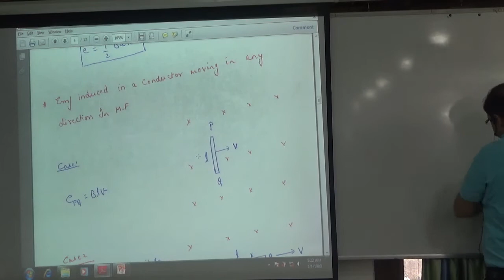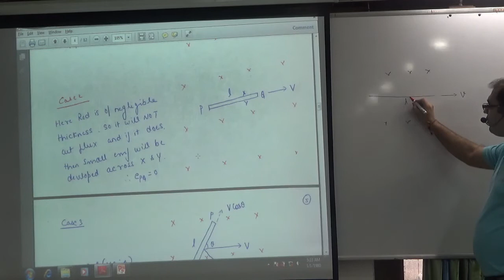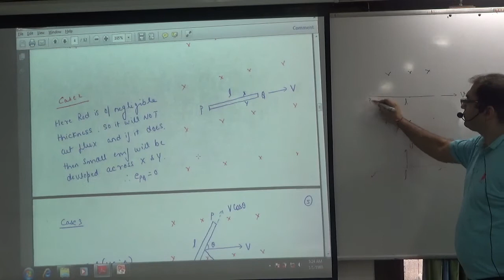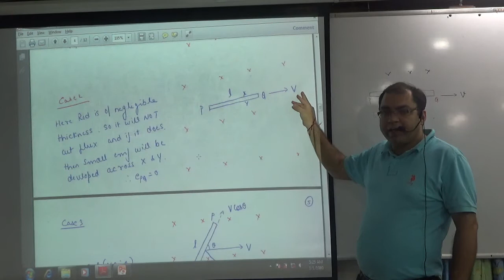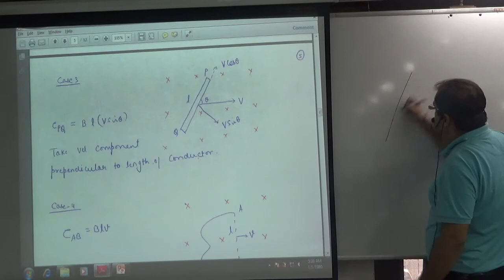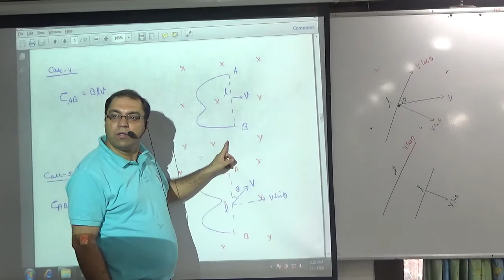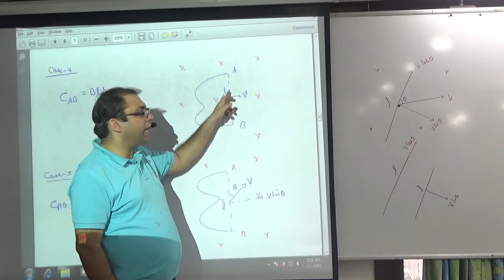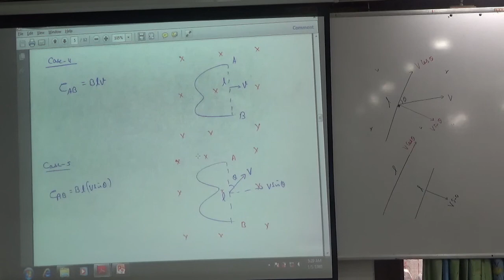EMF Induced in a condcutor Moving in any Direction in Magnetic field